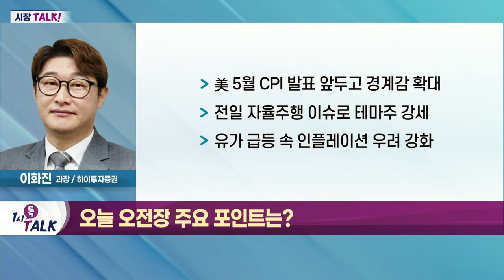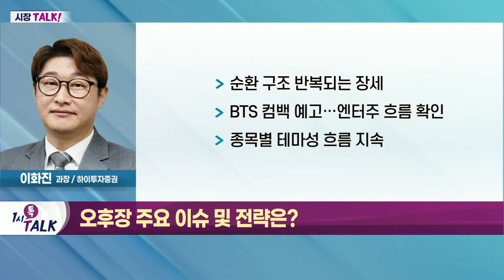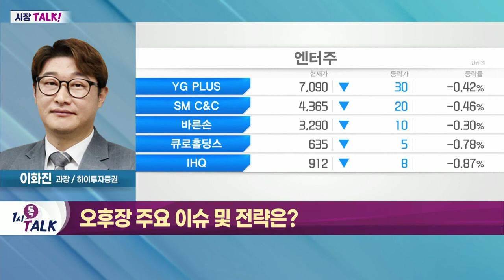BTS 컴백 예고… 엔터주 흐름 확인_시장 TALK (20220610)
- 美 5월 CPI 발표 앞두고 경계감 확대
- 전일 자율주행 이슈로 테마주 강세
- 유가 급등 속 인플레이션 우려 강화

- 순환 구조 반복되는 장세
- BTS 컴백 예고… 엔터주 흐름 확인
- 종목별 테마성 흐름 지속